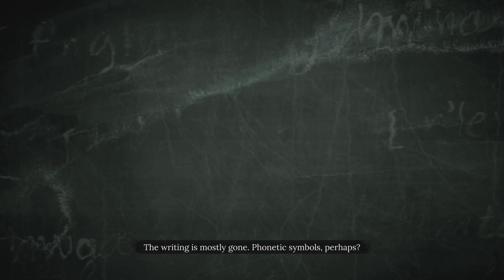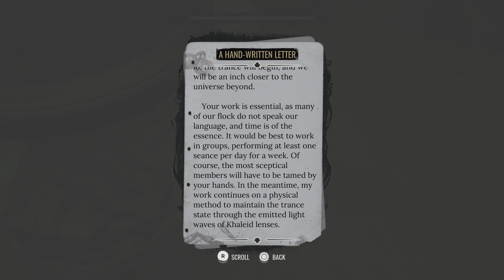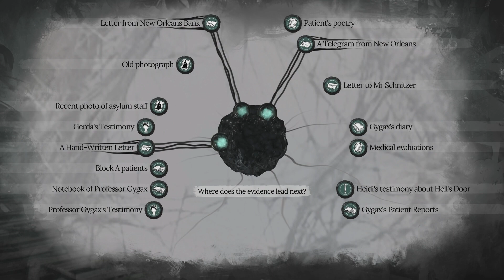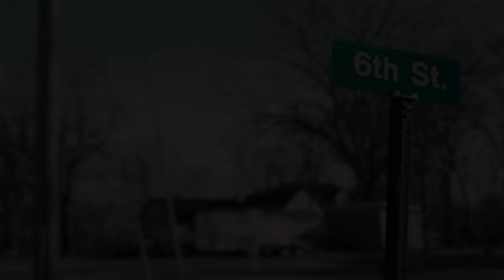Sherlock Holmes The Awakened Remake on 6th Street Part 12